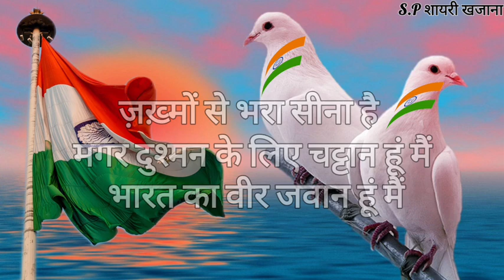तीन रंग का नहीं वस्त्र ये ध्वज देश की शान है/ 15 August shayari/ 15 August ki shayari/ Shayari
तीन रंग का नहीं वस्त्र ये ध्वज देश की शान है/ 15 August shayari/ 15 August ki shayari/ Deshbhakti shayari/ 15 August par shayari/ 15 August ka shayari/ Independenceday shayari/ Shayari